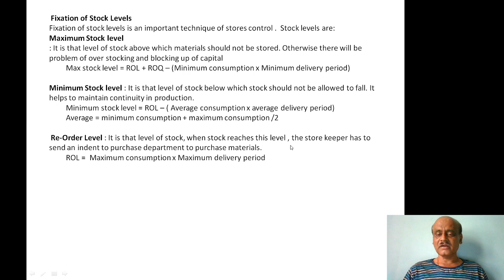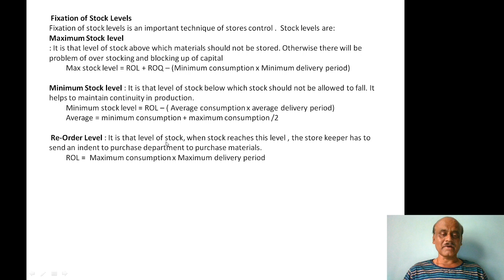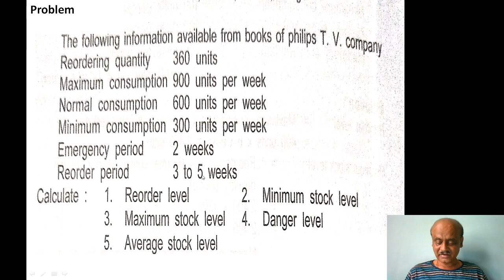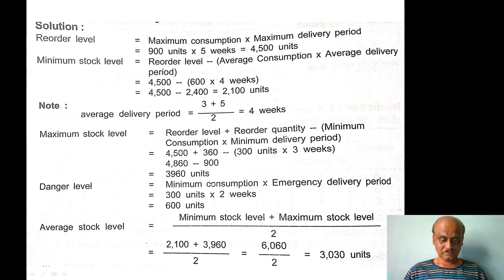PROBLEMS ON MAXIMUM & MINIMUM STOCK LEVELS (COST ACCOUNTING)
PROBLEMS ON MAXIMUM & MINIMUM STOCK LEVELS (COST ACCOUNTING) FOR BCOM 5TH SEM